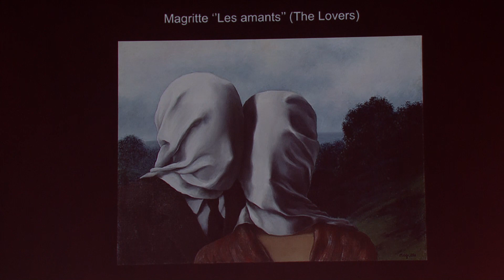Loss: A gift for creation | Fotini Tsalikoglou | TEDxAthens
Transforming suffering in the art living. Yes! It is possible.

Life s losses transform us into potential creators.

We carry a powerful antidote to despair.

Born in Athens, Fotini Tsalikoglou studied Psychology at the University of Geneva under Jean Piaget. She is currently Professor of Psychology at Panteion University in Athens, where she teaches Criminal Psychology and Clinical Psychology through Literature and Art.

Her scientific books include: ‘’The myth of the dangerous mentally ill,’’ ‘’Mythologies of violence and repression,’’ ‘’The psychology of everyday life," ‘’Psychology: The traps of the self-evident,’’ ‘’Soul in the land of things’,’ ‘’Schizophrenia and murder: In search for the lost paradise’’

Author of many novels including: ‘’I dreamed I was well,’’ ‘’Eros pharmakopoios,’’ ‘’All of the worlds Yes’’ ‘’I, Martha Freud,’’ ‘’The daughter of Anthi Alkaiou,’’ ‘’8 hours 35 minutes,’’ ‘’Mipos,’’ (with M. Karapanou) ‘’You don t love me, you love me," "’The paradox of maternal love (the letters of M.Lyberakis to her daughter M. Karapanou," and the fairy tale ‘’Τhe fairy of the Earth.’’

Her novels have been translated in many languages.

Scientific director of documentary t.v. films on issues related to social exclusion, madness, women prisons, narrating life as a novel.
She is a regular contributor to Athenian newspapers (Vima) and magazines commenting on the current social scene.

Carrying the reader at the crossroads of science and art, Tsalikoglou’s work probes into the internal, agonizing conflicts and dilemmas of human existence.’